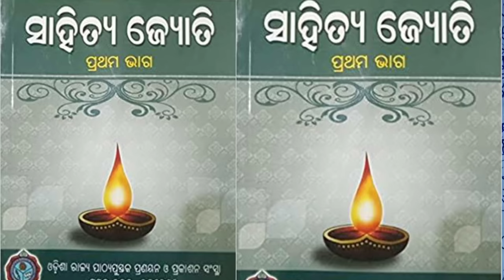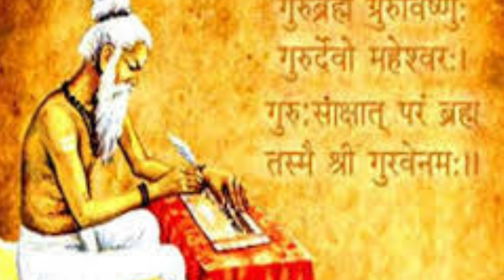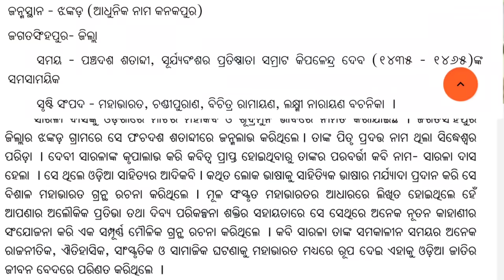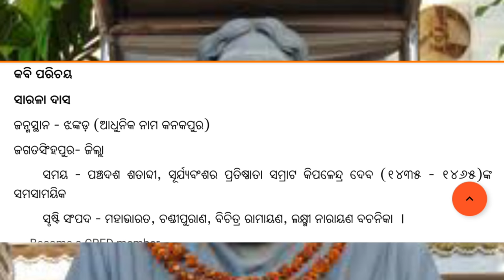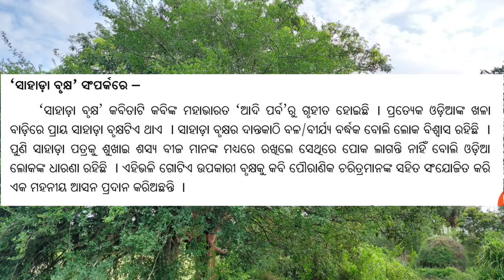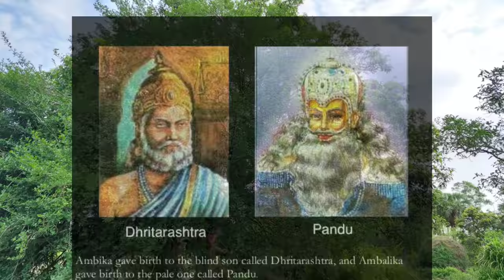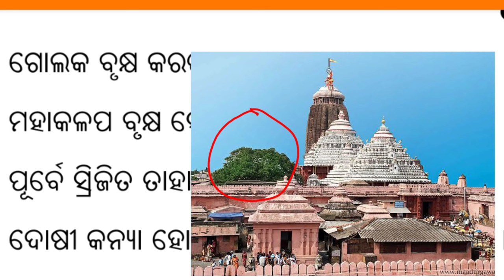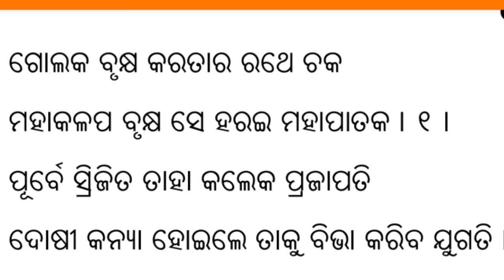+2 First Year Mil Odia | Sahada Brukhya Story Odia | Plus two 1st year science arts Commerce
Welcome To SP Education

+2 1st year mil odia
+2 1st year science arts Commerce chse odisha
sahada brukhya odia story odia class 11 odia
chse odisha plus two first year science
sarala das odia